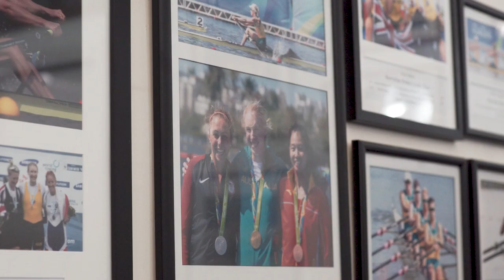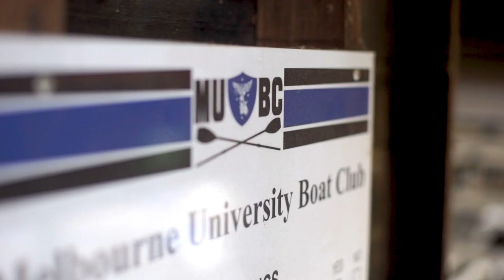Drive your ambition with MUBC.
Hi there,

looking for a place to drive your rowing ambition? Check out our MUBC video and start your journey with us today.